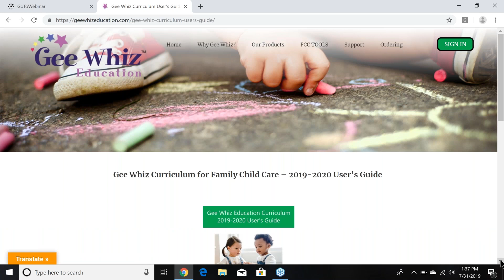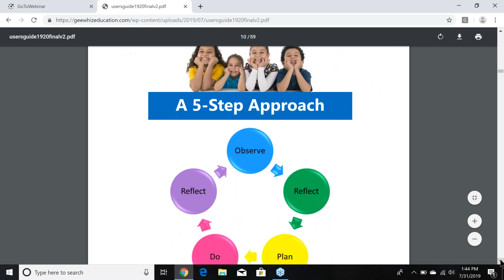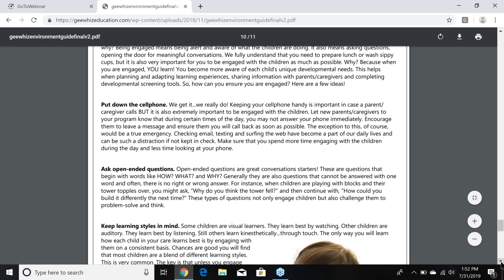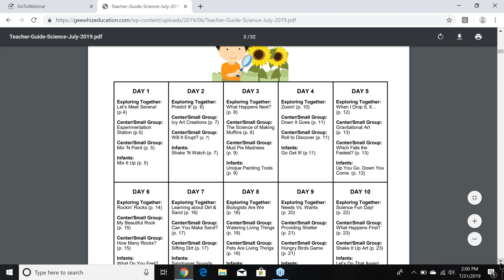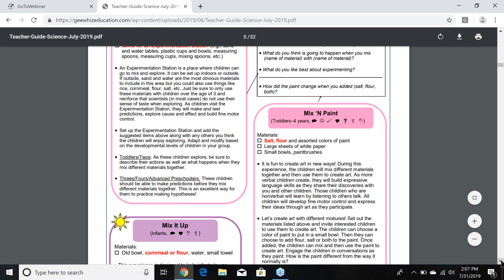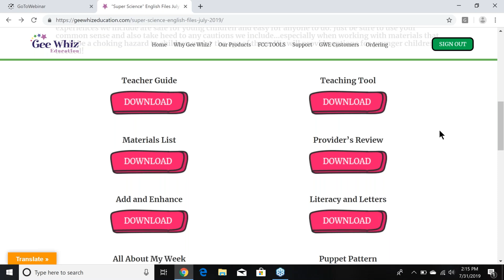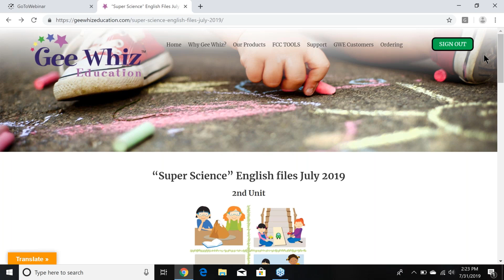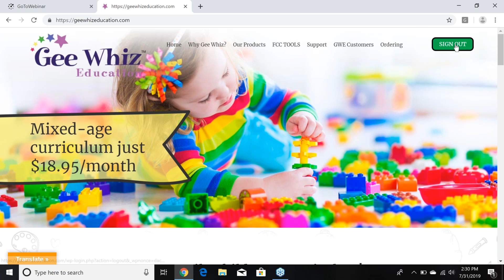Gee Whiz Train the Trainer webinar